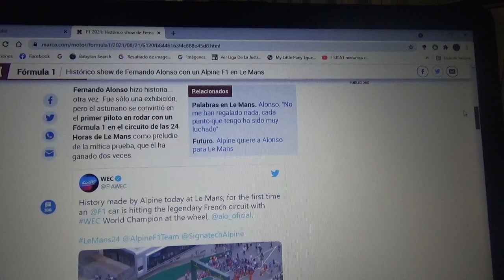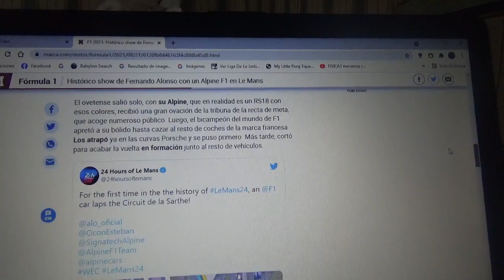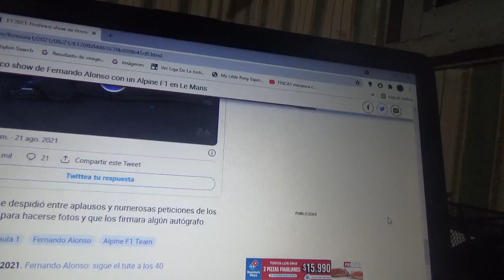Fernando Alonso hizo una histórica exhibición con su Alpine F1 en La Sarthe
Esto fue ayer con motivo de la reciente versión 2021 de las 24 Horas de Le Mans el piloto español oriundo de Asturias manejó un Renault RS18 con la decoración actual del conjunto galo en el trazado semipermanente de La Sarthe antes del inicio de la competencia

Recordemos que Fernando Alonso ganó 2 veces las 24 Horas de Le Mans junto al equipo germano-japonés Toyota Gazoo Racing en los años 2018 y 2019